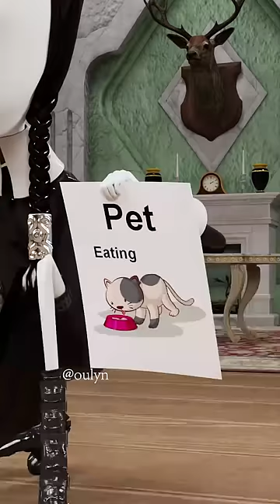Wednesday: I mean, don’t eat like pet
Wednesday Sigma Addams Family#animation